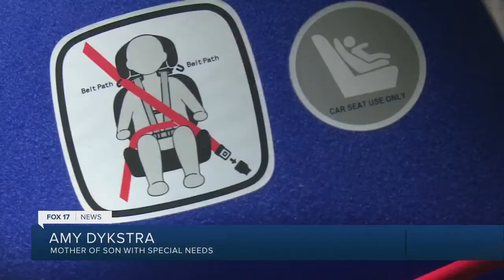Special needs car seat clinic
Special needs car seat clinic. Trinity Health Muskegon providing assistance to families.